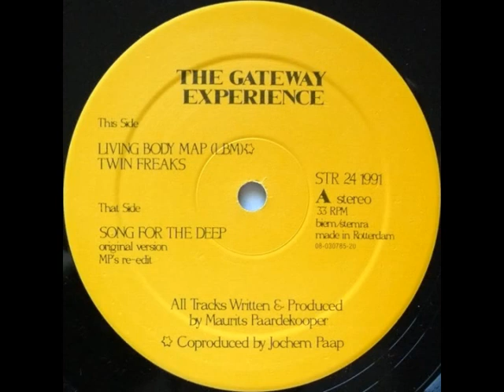The Gateway Experience - Living Body Map (LBM) (1991)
Stealth Records - STR 2491